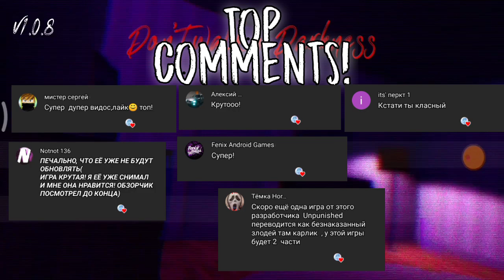Новогодние Обновление в Don't walk in Darkness 🎄! Новая модели монстра 😱! Don't walk in Darkness!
Пиары в видео:
Нету, немає, No
Обновление:
-Изменена модель врага
-Добавлена карта
-Добавлены диалоги
-Улучшение AI
-И другое

Мой устройства для съёмки:
 ТЕЛЕФОН - Redmi 6
 Планшет - Lenovo
 ПК - Windows 10

Ссылка на игру из видео (Google Play): Don't walk in Darkness

📫Я есть в сот сетях!
(ВНИМАННИЕ! ЕСЛИ БУДЕТЕ
МНЕ МНОГО ПИСАТЬ, СПАМИТЬ И ОБЗЫВАТЬ Я ВАС ЗАБЛОКИРУЮ!!):

 (выкладываю фото редко, только с реальной жизни) 2)  (выкладываю всё интересное и о канале!)😆 ✔В ватсапп: (есть, но номер не скажy😂)

🅰Сигны: не делаю. 🔊Пиар канала: делаю, но нужно задонатить мне от 1ого рубля 🎬Интро: делаю. 🌇Аву и шапку: делаю.